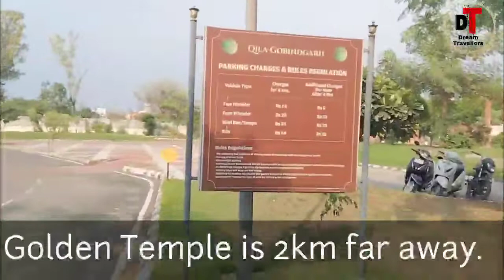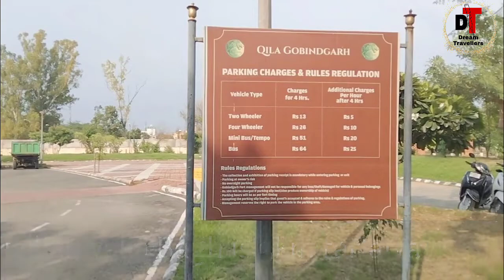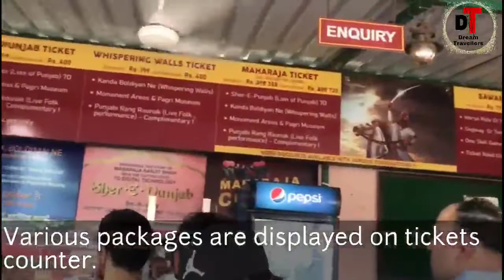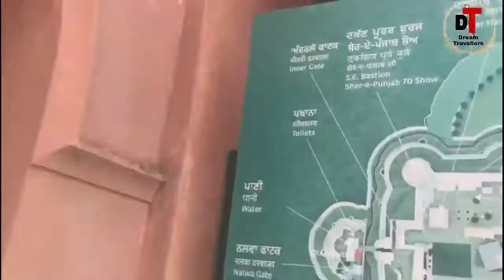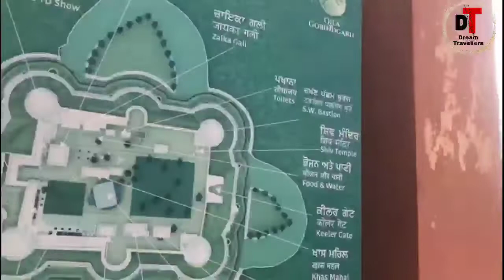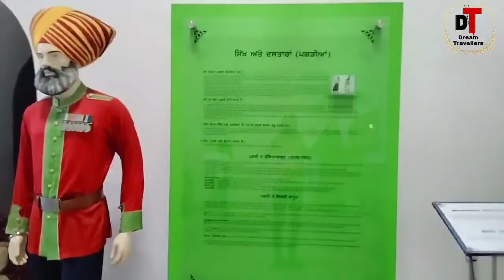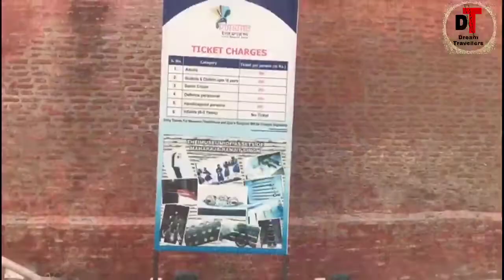Gobindgarh fort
A military historical fort in the heart of Amritsar city. See how it is a very  good place to enjoy weekend with friends and family members.Details of every show,museum and part of fort is described.